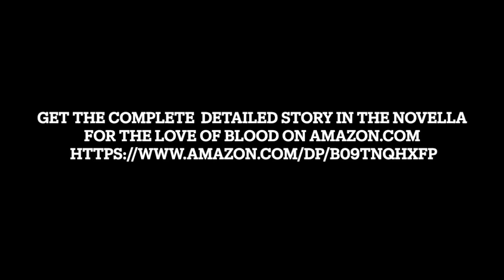For The Love of Blood EP 10 Colombia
Amber tours Colombia and is kicked out of Cortez’s mansion. Miguel puts her in a hotel, and she encounters Blood in a Cantina.